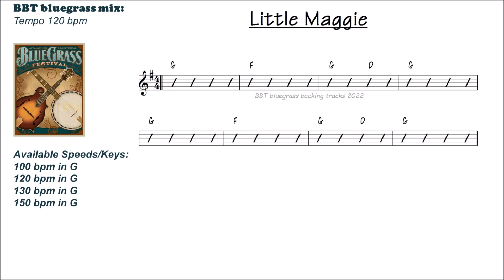Little Maggie 120 bpm bluegrass backing track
LITTLE MAGGIE practice track in G.  Fast Tempo 120 bpm
Available in 100, 120, 130, and 150 BPM